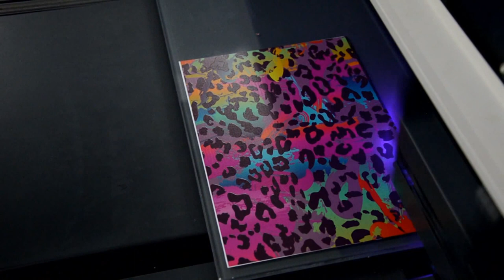How to Print 3D Effect Image on Aluminum Sheet with APEX Digital Flatbed UV Printer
is a professional manufacturer of APEX Digital LED UV Printer and Digital T-shirt Garment Printer for 17+ years.
The digital UV Flatbed Printer is the latest UV machine of microtec company .This model is designed for industrial bulk production with high printing speed,which can print on almost any material directly .With UV light irradiating during printing procedure, images on object surface are dry fast and Scratch resistance .